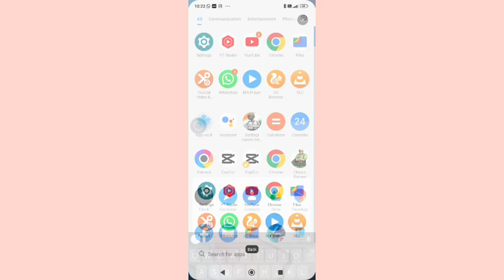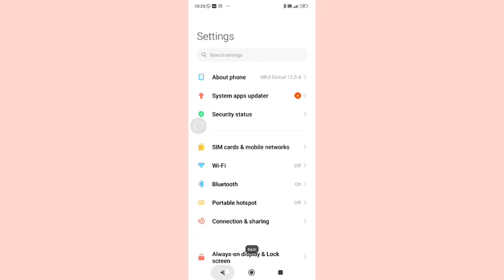redmi Note 8 me emoji keyboard set kaise kare, how to set emoji keyboard redmi note 8